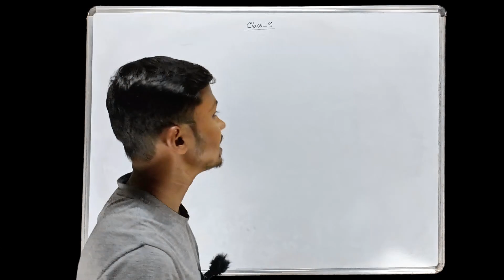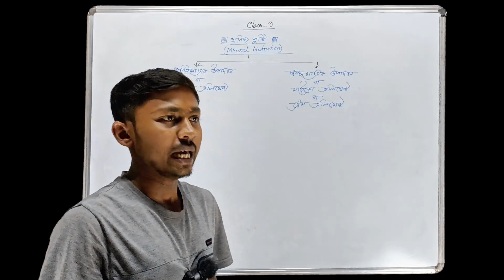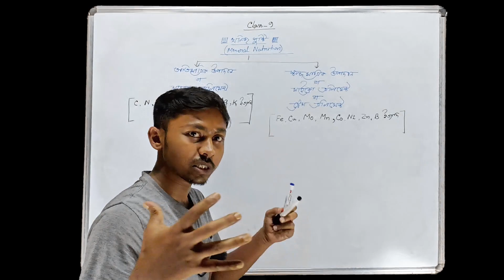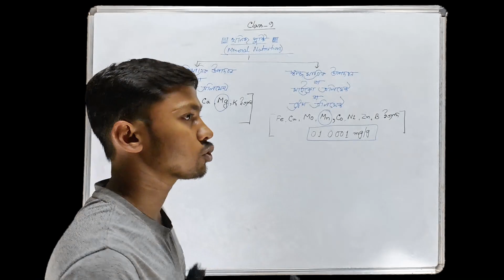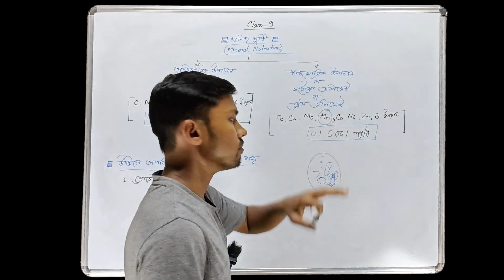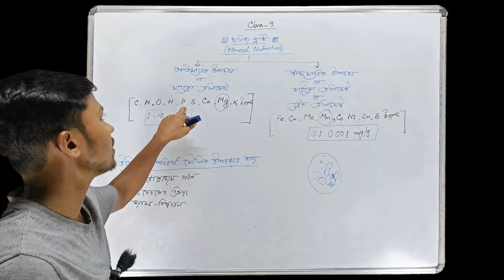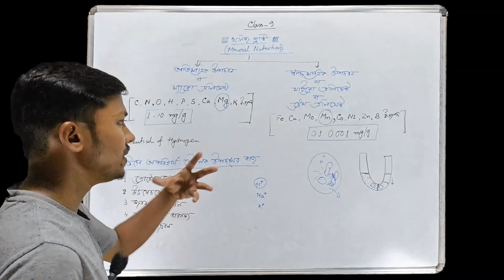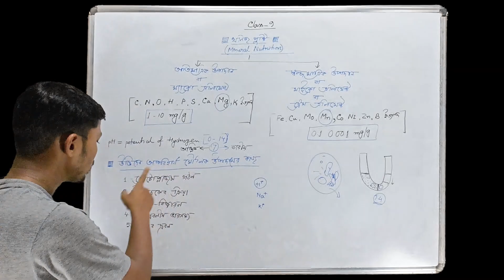Class 9 Life Science Chapter 3 (Part 5) | Mineral Nutrition | খনিজ পুষ্টি | Macro & Micro Elements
প্রিয় বন্ধুরা,
বঙ্গ পাঠশালা(bongo pathshala)য় তোমাদের স্বাগত।। এই ক্লাস এ আমরা West Bengal বোর্ড এর class-9 এর Mineral Nutrition | খনিজ পুষ্টি নিয়ে আলোচনা করেছি।।

Class 9 Life Science Chapter 3 (Part 4) | Dark phase of Photosynthesis | C3 Cycle | Calvin Cycle

Class 9 Life Science Chapter 3 (Part 3) | Light phase of Photosynthesis | Z scheme of Photosynthesis

Class 9 Life Science Chapter 2 | কোষ (Part-8) | কোষ পর্দা | কোষ প্রাচীর | Cell Membrane | Cell Wall: